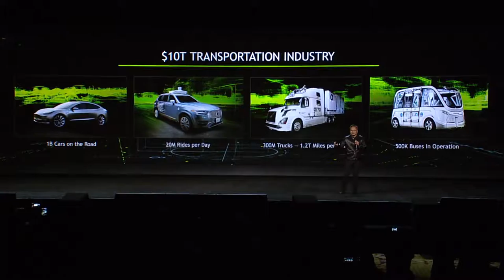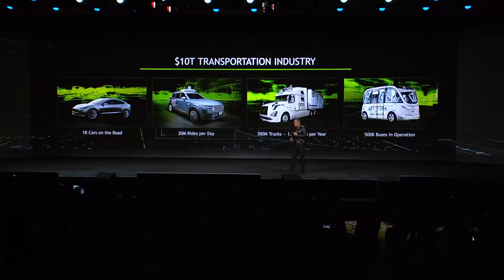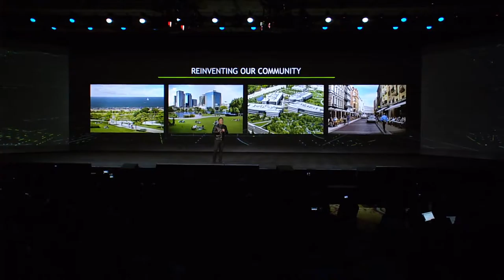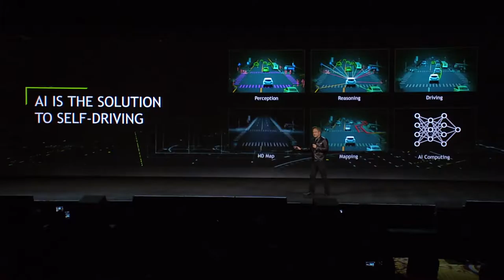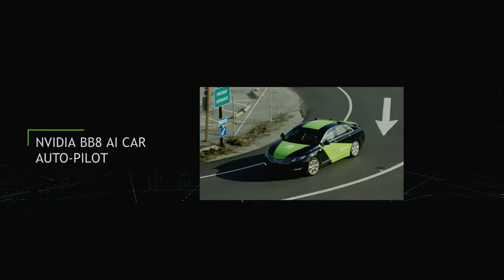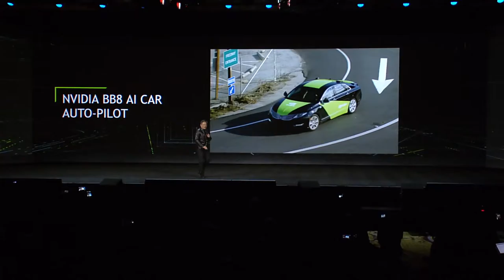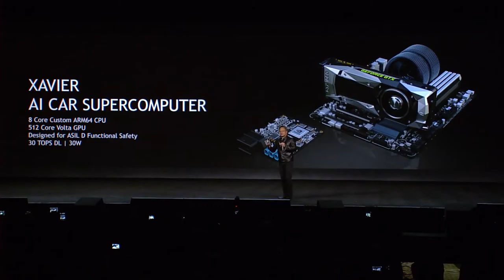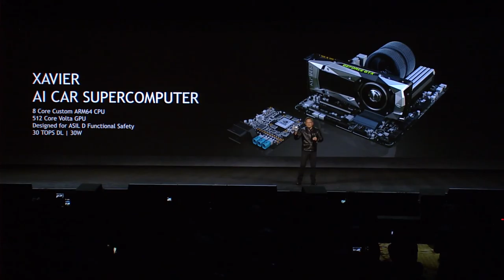CES 2017: NVIDIA AI for Self-Driving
NVIDIA CEO Jen-Hsun Huang describes how AI will transform the transportation industry, and the world around us, by enabling self-driving vehicles. This future will be enabled by Xavier, NVIDIA's AI car supercomputer, offering 30 trillion operations per second at 30 watts.

XTland the latest trailer of games
Exclusive Gameplay